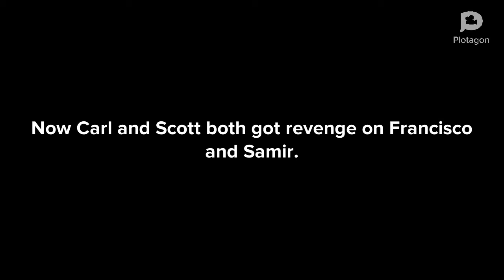The street fight pt 2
This is when Scott and carl got revenge back on Francisco and Samir for beating up Scott so yeah enjoy 😉